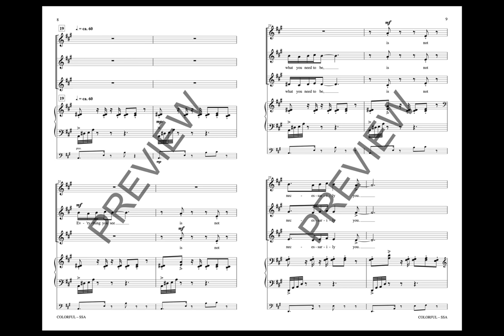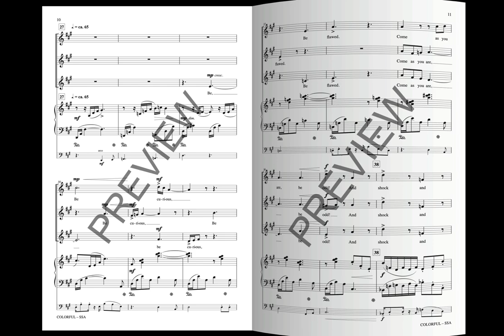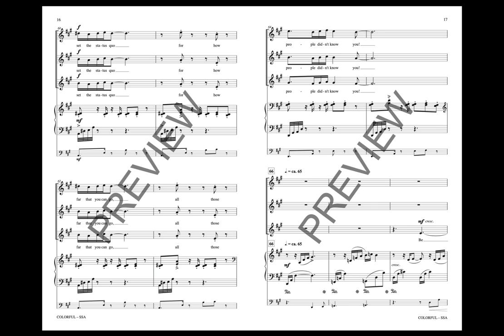Colorful (SSA Choir) - by Philip E. Silvey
The quote from Laurel Thatcher Ulrich: “Well-behaved women seldom make history” is the inspiration for this moving and thought provoking new piece by Philip Silvey. Available on Hal Leonard Online: additional SEL resources including videos from the composer to lead you and your students to find the intersection between the music and the words.